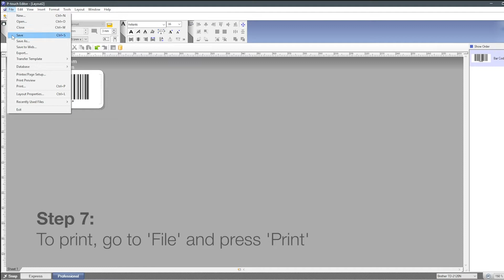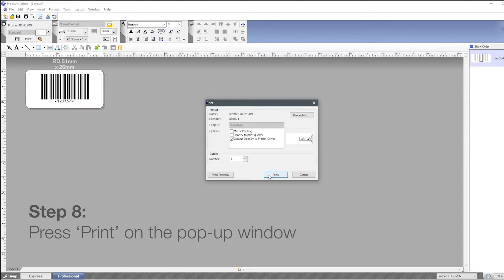Brother UK - Desktop thermal printers how to guide - Barcodes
How to print barcodes for your business using our desktop thermal printers.